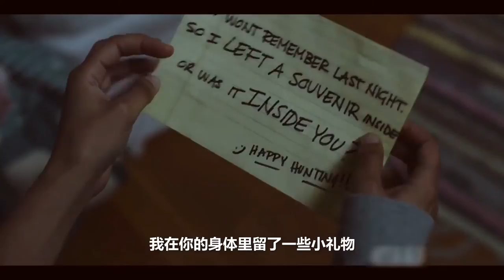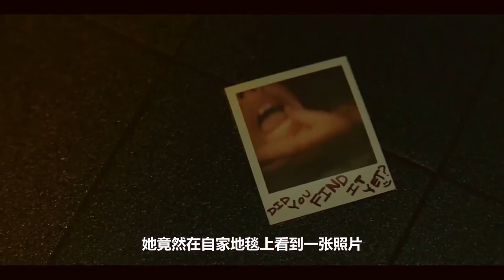男子的眼睛奇痒无比，去厕所对着镜子抠了抠后，忍不住吐了出来